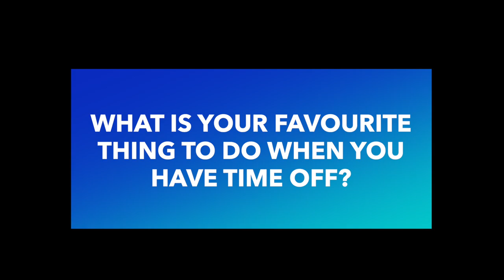Meet the Vet: Dr Rafael Gomez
Dr Gomez joined the McKee-Pownall team in May of 2021. Dr. Gomez joined our ambulatory team working out of our Reproduction and Rehabilitation Farm in Schomberg. He sees patients at their home farms and at our facility. Dr. Rafael Gomez brings with him extensive experience in both Reproductive and Sport Horse Medicine fields and we are thrilled to have him join our team.

Dr. Rafael Gomez graduated in 2016 from National Autonomous University of Mexico. Upon graduation, Dr. Gomez worked with a private practice that specialized in Equine Reproduction.  With this experience, he developed a strong passion for reproductive work and in 2017 completed advanced training in embryo transfer.

In 2018, Rafael worked as an on-site veterinary consultant for a large Quarter Horse breeding farm in Texas where he developed, implemented and supervised a reproductive program involving the care and management of their broodmare herd and foals.

Upon returning to Mexico, Dr. Gomez opened his own private veterinary practice with offerings including Equine Sports Medicine, creating, managing and implementing Reproductive and Clinical Programs for clients, Stallion Management, Perinatal and Parturition Programs, Embryo Transfer, Artificial Insemination, and Emergency Services.

Rafael and his wife Maria Fernanda are newlyweds and are excited to start their life together here in Ontario, Canada.